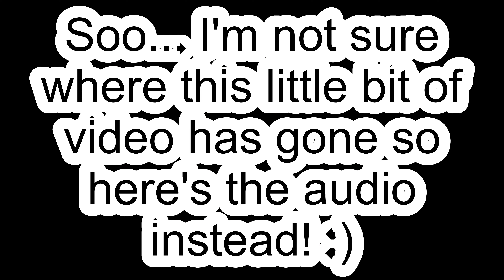I tried ASMR again...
Hi I'm Kate, I hope you enjoy my videos xx